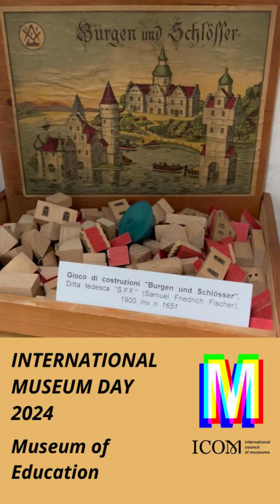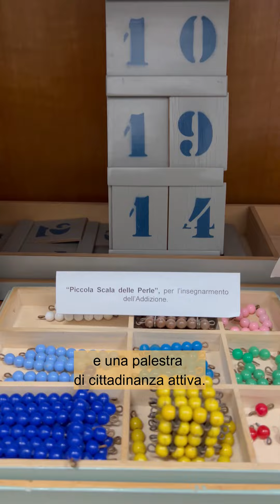IMD2024 AL MUSEO DELL' EDUCAZIONE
In che modo le collezioni museali possono contribuire alla costituzione di cittadinanze democratiche e partecipate?Con la partecipazione di: Giulia Fasan. Video a cura di: Michele Cesari e Anna Benedetta Muraro, volontari del Servizio Civile presso il CAM.

In occasione dell'International Museum Day 2024 i Musei di Ateneo hanno realizzato 10 brevi video sui temi dell'Educazione e della Ricerca, in lingua inglese con sottotitoli in italiano: conservatori, tirocinanti e giovani ricercatori ci accompagnano alla scoperta di collezioni poco note dell'Università degli Studi di Padova, delle attività "dietro le quinte", che assicurano la corretta conservazione dei beni, e delle loro proposte didattiche, mettendo in luce l'importanza di una educazione al patrimonio che tenga da conto le specifiche esigenze di ciascun visitatore.